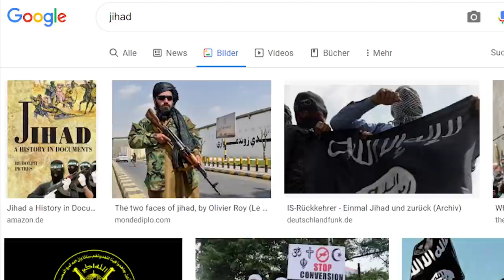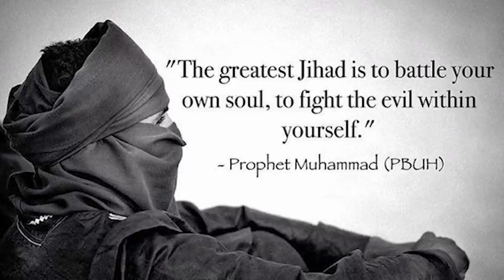Heiliger Krieg? Was "Jihad" wirklich bedeutet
"Jihad" ist zum Schlagwort geworden, ohne das kaum ein Bericht über islamistischen Terrorismus auskommt. Doch was bedeutet "Jihad" eigentlich? Und wie wurde der Begriff in der islamischen Geschichte ausgelegt?

Sehr empfehlenswert sind dazu auch die Arbeiten von Dr. Mariella Ourghi von der Universität Freiburg: